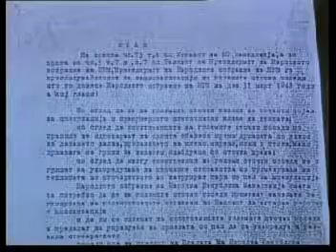Mita Guda Disnatsionalizarea